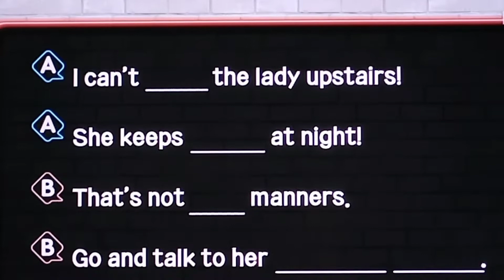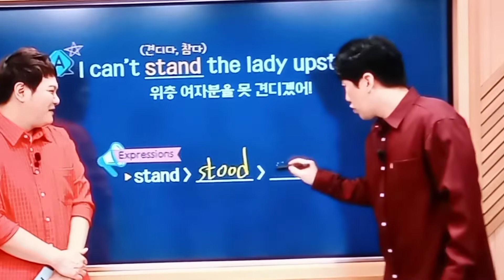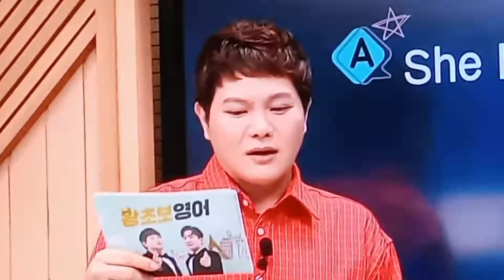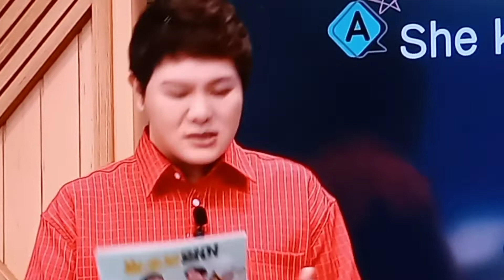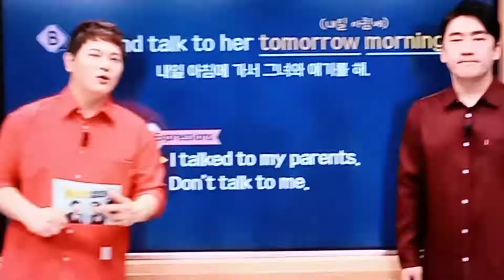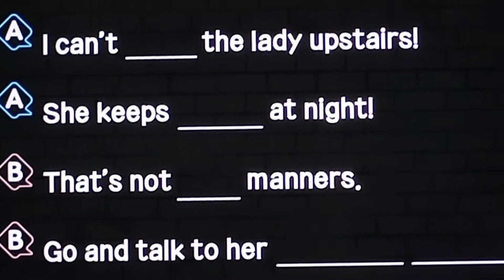22.9.29.목.「왜 하필 밤에 노래를#왕초보영어